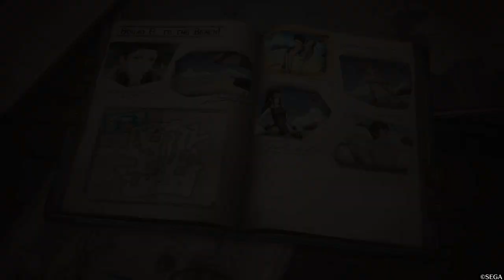Valkyria Chronicles 4: Unlocking Claude, Kai, Raz, & Riley's Swimsuits Guide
Showcasing how to unlock these characters swimsuits in the DLC, Squad E, to the Beach! during the Raiding the Base Mission.